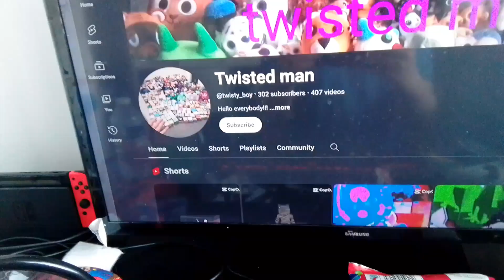I hit 300 subscribers on my YouTube channel!!!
Each subscriber I get for my channel shows how much it means to me that you guys are giving me support for the channel.
thank you guys it means a lot.